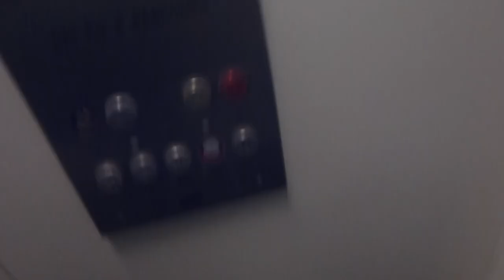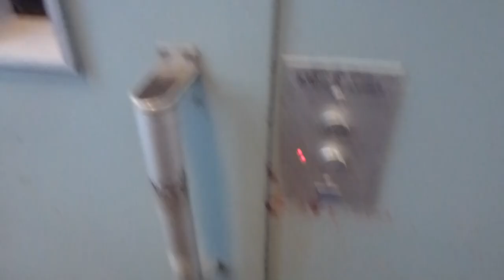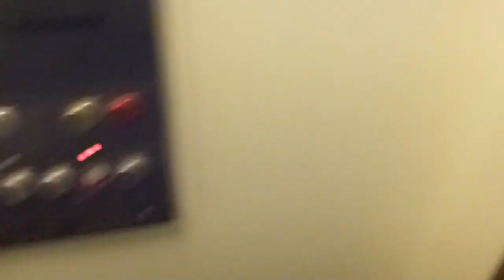Shaky! Old KONE Hydraulic Elevator @ An parking garage in Vallentuna, Sweden!